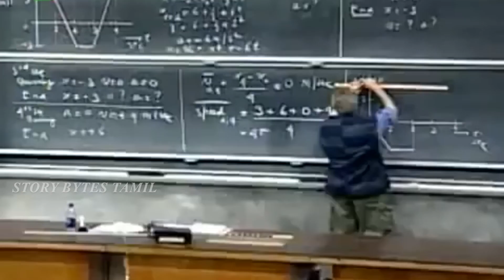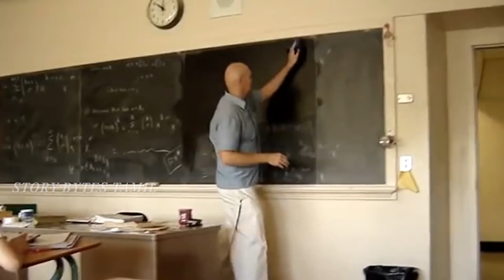ஆச்சரியமான திறமை | Ten Amazing Peoples With Unique Talent | Story Bytes Tamil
ஆச்சரியமான திறமை || Ten Amazing People Talent Part 7 || Story Bytes Tamil

In this video we have seen amazing peoples with unique talents. Amazing peoples talent. These peoples are one in million. Must watch and keep support friends. God created human beings with different abilities and different forms.  Two videos about different people are already on our channel. To this day we see just about seven different human beings. Let's get it on.
1)

About Story Bytes Tamil : This channel is for the people who know Tamil language. This channel is about interesting facts, unexplained & unsolved mysteries, mystery of the world, top 10 videos, top 5 videos, new inventions, new gadgets, amazing facts, mystery videos videos in our own language (Tamil)